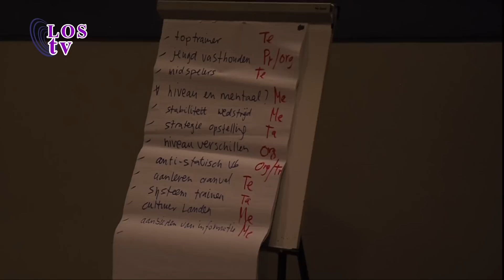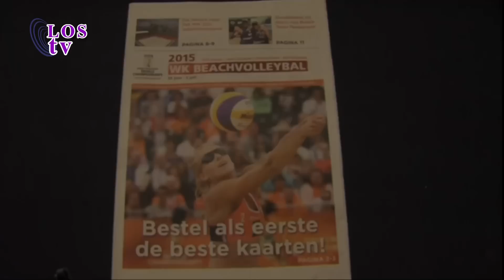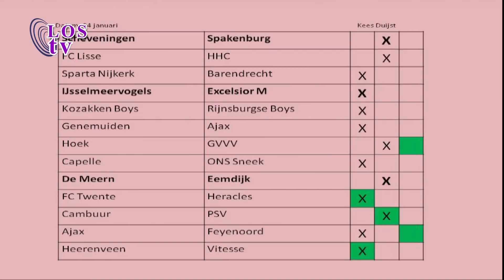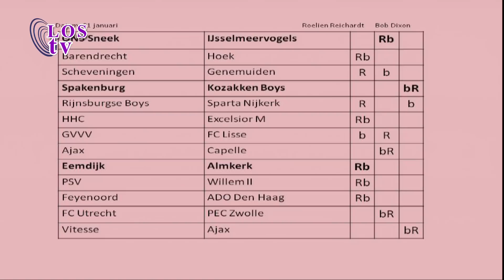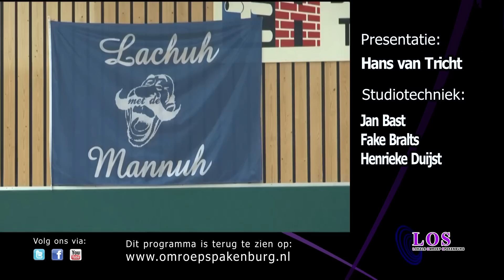LOS-Sportcafe 30-01-2015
LOS Nieuwsvideo